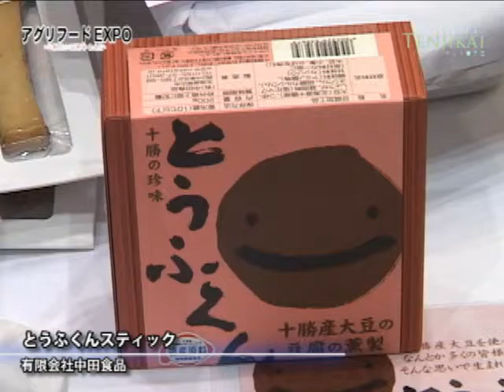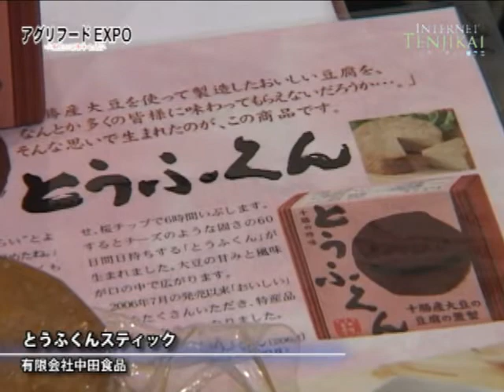[Agri-Food Expo Tokyo 2011] Tofu-kun Stick - Nakata shokuhin Co., Ltd.